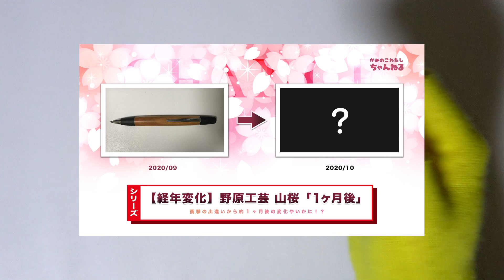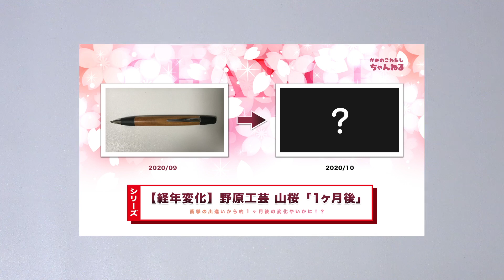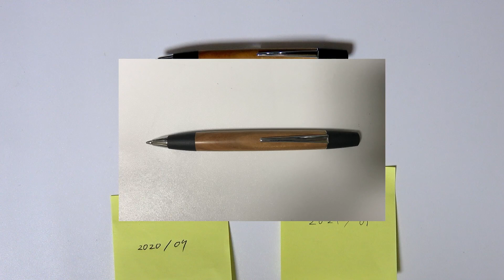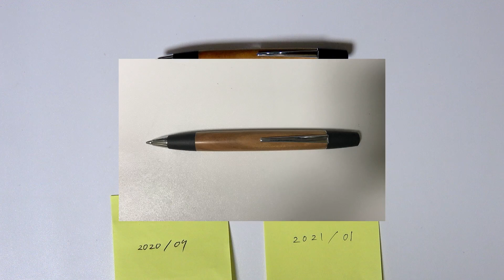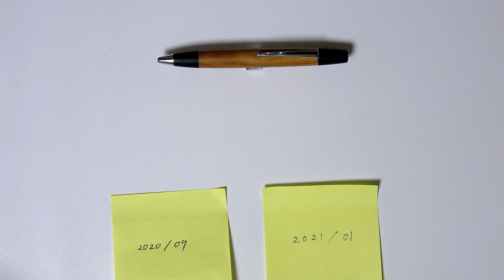【シリーズ】野原工芸のペン経年変化「山桜」購入約4ヶ月後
「野原工芸の経年変化をそっと見守る会(謎」の皆様お待たせしました。
今回の動画は、以前 2020/09/03 に奇跡的に店舗で購入できた

「野原工芸 木のボールペン・ロータリー 山桜」

の約4ヶ月後のレポートをしたいと思います！
ちなみにまだオイルは使用しておらず、とりわけ念入りなメンテナンスはまだ行っていません。手帳の横に差して通常使用しておりました。
さて…どんな変化になったのかお楽しみ下さい♪

ちなみに、これはシリーズにしようと思いますので次回は来年1月頭をお楽しみに！購入を検討されている方の参考になれば幸いです！＾＾

【！注目】 野原工芸  新型シャープペンシルの主な仕様と今後の予定
(2020/12/3告知)

■ 関連動画

【朗報】㊗️ 野原工芸がまさかのリアル店舗で買えた！！経緯＆開封レビュー＆何故その店にあったかについての考察スペシャル！！！

■ 増補改訂 【原色】 木材加工面がわかる樹種事典: 289種の樹種ごとに硬さや色、匂いなどの特徴をわかりやすく解説 (日本語) 単行本 – 2019/1/10

■ 新版・原色 木材大事典200種: 日本で手に入る木材の基礎知識を網羅した決定版 (日本語) 単行本 – 2020/5/14

■システム手帳Style5 (エイムック 4710) (日本語) 雑誌 – 2020/10/27

■ 関連サイト

★ 野原工芸 本家 [ 木のボールペン・ロータリー ]